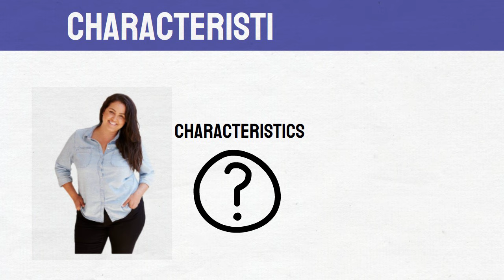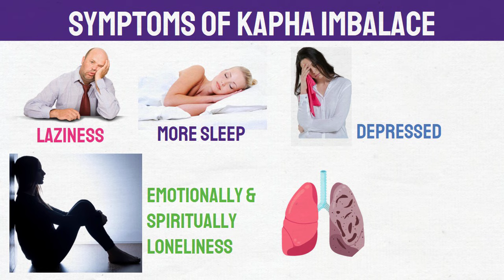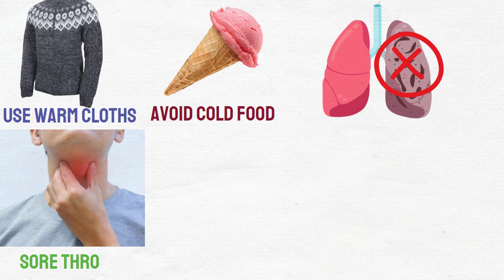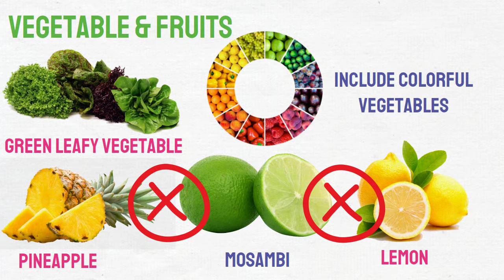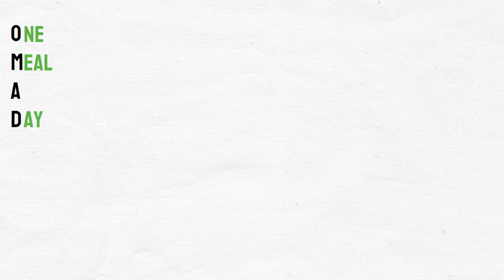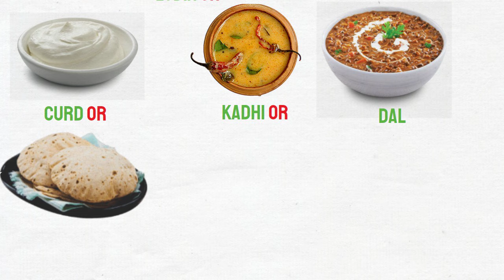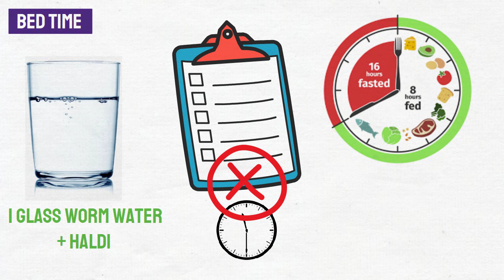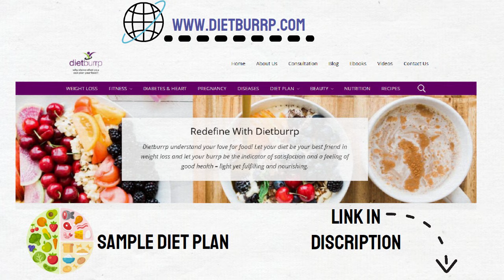Kapha Dosha Diet Plan In Hindi | Kapha Dosha and Weight Loss | Kapha balancing Diet | Treatment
Balance your Kapha Dosha and weight loss with an Ayurveda diet plan in Hindi.  What to eat according to Ayurveda.  Tips on what to eat and avoid in Kapha imbalance.

Printout link and Read this information in ENGLISH

Links mentioned in the videos

Other important  videos that you may like